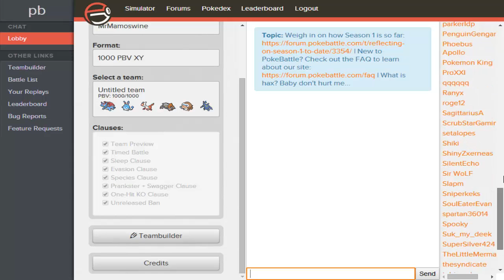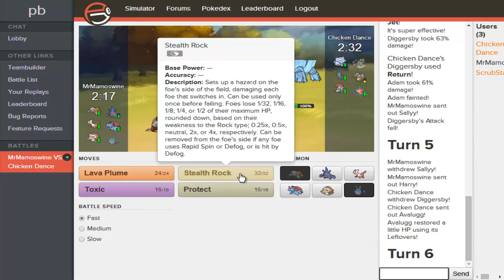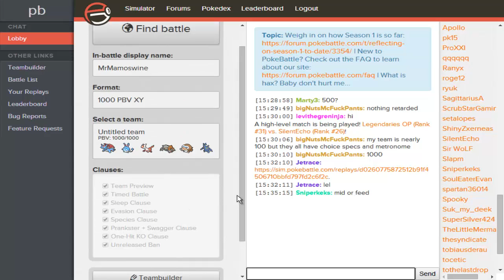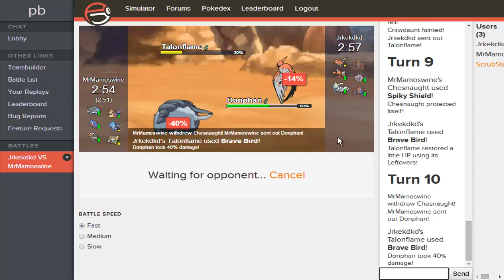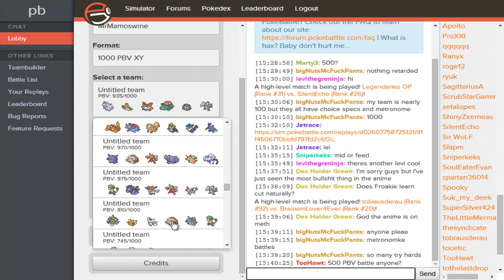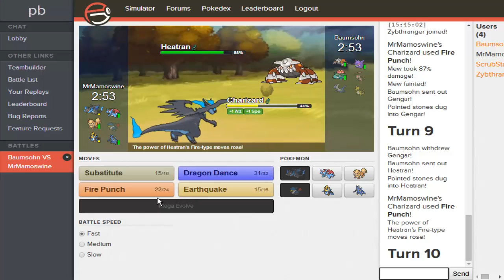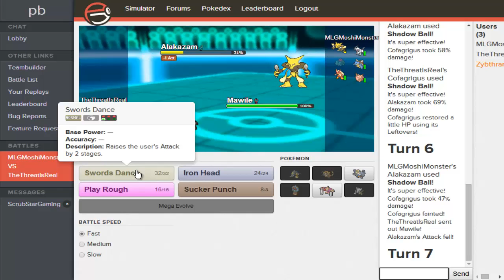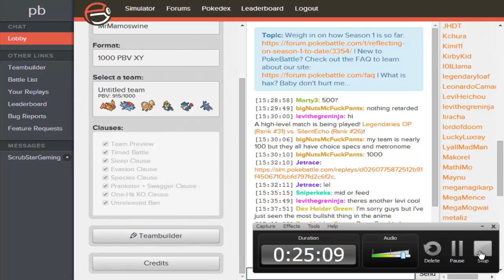PokeBattle Session 1 with the Scrub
Nice and powerful wins :) I'll put his channel later
Btw sorry about his voice being low.